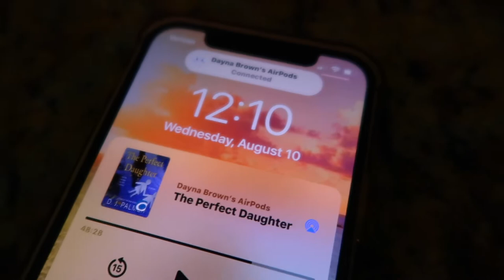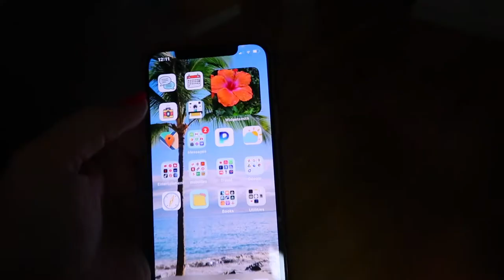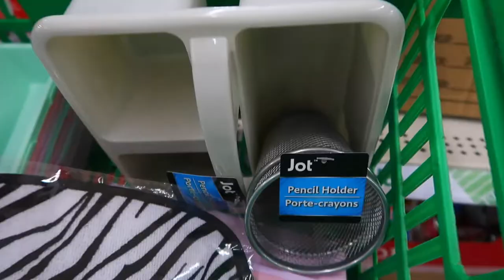CUTEST CHEERLEADER EVER! | CHEERLEADING FOR HER FIRST TIME | JUNIOR CHEERLEADING 2022 | SUMMER VLOGS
AMAZON FAVORITES:

LUG TRAVEL BAG:

MICROFIBER BEACH (TRAVEL) TOWELS:

GoPro HERO9 BLACK CAMERA:

Canon PowerShot G7X Mark II Digital Camera:

Monitor Stand Riser Desk Organizer:

Bookshelf for Desktop Storage:

ART MARKER SET:

CURRENT PHONE CASE:

FETCH APP -2000 BONUS points w/ REFFERAL CODE:
5KKJA